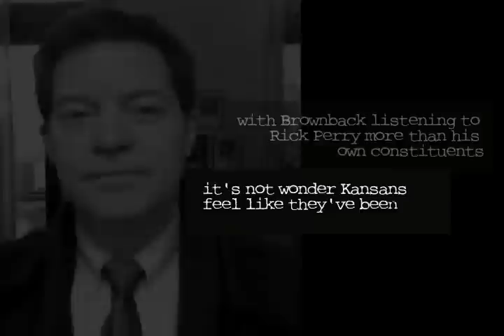Don't Mess with Kansas.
Gov. Sam Brownback has been copying Rick Perry's playbook from Texas: abolishing the arts commission, destroying our children's education, and now Brownback has even endorsed Perry for President. We need your help to send Sam Brownback a message that Kansas doesn't need Texas as an example.